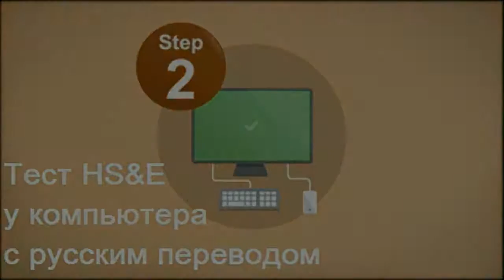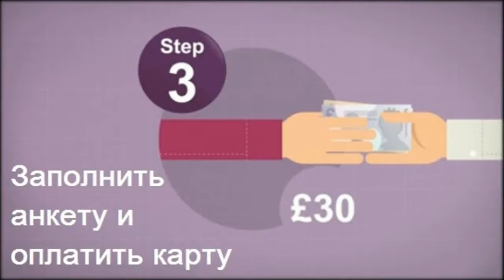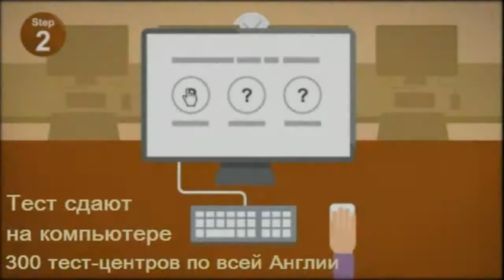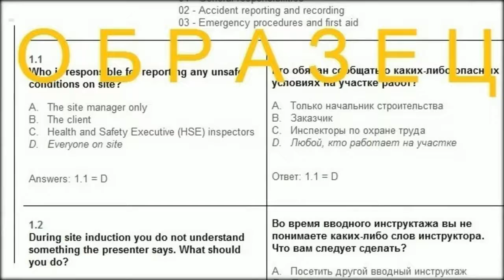CSCS Card по русски в Великобритании t.077 6764 5271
Обновления : 2 марта 2024 г.- сайт временно на техническом изменении новый дизайн. кому надо купить книжку пишите напрямую мне:
1) отплатите на банк
2) пришлите мне ваш емайл куда отправить книгу
3) я отправлю вам книгу
4) все

ЭЛЕКТРОННАЯ CSCS КНИГА 2024: HS&E test for Operatives & Specialists
( e-book вопросы с ответами к тесту с русским переводом )
HS&E test questions and answers for operatives and specialists 2024 PDF
Health, safety and environment test (HS&E) –
Две книги в 2-х емайлах: HSE Test + Awareness Safe Start

Цена книги: £ 10 GBP
Оплата: Santander Bank
Juka Britannia Consulting
Sort Code: 09-01-28
A/c: 86135323

Часто задаваемые вопросы и ответы :
CSCS – а что это такое?

CSCS (Construction Skills Certification Scheme) карта – необходимый документ для любого рабочего, желающего работать на строительном объекте.
Тест требуется для всех рабочих — строителей, работающих в строительной отрасли (CSCS Card) или на строительном заводе (CPCS card).
HSE – а что это такое?

Управление по вопросам охраны здоровья, техники безопасности и охраны труда Великобритании (HSE)
Сколько стоит CSCS карта? Примерно ориентир по ценам :

HS&E Тест – £ 22  (Цена на тест фиксированная по всей Великобритании).

CITB HEALTH AND SAFETY AWARENESS (HSA) – £100 – £150 (Цена курса зависит от месторасположения учебного центра в Великобритании).

CSCS Card – £50 (Цена CSCS карты зависит от ее назначения и названия).

Книги с русским переводом для подготовки к тесту – £10
Следует ли мне прийти к вам в офис для регистрации?

Нет, вам регистрироваться не надо. Вся работа с нами происходит он-лайн на сайте

Juka Britannia Consulting является официально аккредитованным провайдером, работающим по договору с CSCS. Мы работаем онлайн по интернету на сайте – на сайте есть в продаже КНИГИ для подготовки к тестам. Рядом около каждой книги или услуги находится желтая кнопка оплаты ПэйПал – нажимайте и оплачивайте.
Есть ли книги за 2024год?

Нет нету – книги не переиздавали с 2020 года – как началась пандемия. тогда были закрыты и тест центры, и никто не работал , потому сейчас все сдают по книгам еше за 2019 год издания. Как будет новый вариант книги – нам сразу пришлют – и мы сделаем для вас перевод на русский. Пока ничего нет.
Нужно ли сначала сдать CITB тест , а потом HS&E?

Нет, не имеет значения, что вы сделаете в первую очередь, но вам потребуются оба из них, чтобы подать заявку на вашу карту CSCS.
Что за тест у компьютера?

HS&E – это 45-минутный тест с 50 вопросами с несколькими вариантами ответов. Для сдачи необходимо правильно ответить на 45 вопросов из 50. Тест несложный, если потренироваться. Вопросы каждый год меняются и не в сторону упрощения, облегчения. После прочтения книги cscs у вас есть шанс сдать тест.
Что происходит если провалил тест?

Провалить тест – не проблема, это просто означает, что вам придется снова оплатить полную стоимость и пройти тест снова и так можно до бесконечности – плати – иди сдавай – плати – иди сдавай..
Для теста HS&E на зеленую карту у вас может быть перевод в наушниках на нескольких языках (например, русский, румынский, польский, болгарский, чешский, литовский, венгерский, испанский, французский, немецкий, португальский, пенджаби, валлийский)
Сколько времени занимает процедура получения CSCS карты?

Сдать оба теста можно за один-два дня. Нужно уточнять дни проведения курса. После того как сдадите оба теста, вы получите сертификаты о том что сдали тест. Потом нужно звонить и заказывать карту, оплачивать стоимость карты. Через день карту отправят вам на домашний адрес по почте.